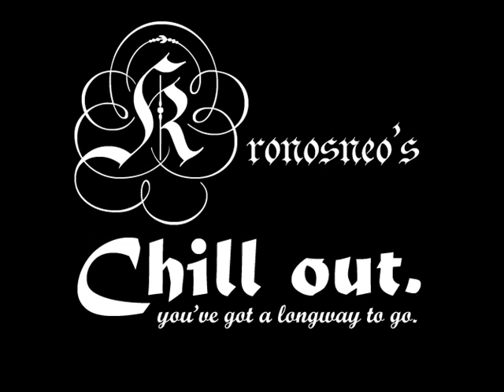Alex Frolov - Time waits for no one